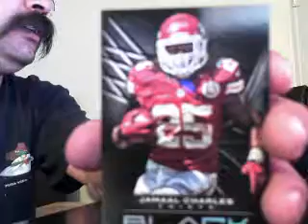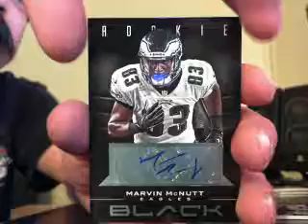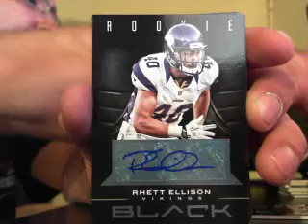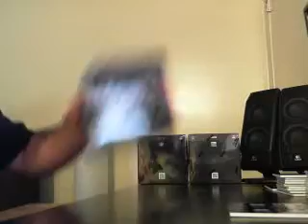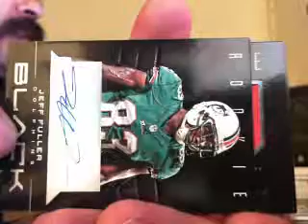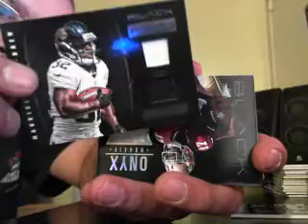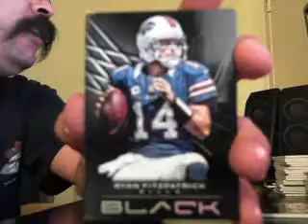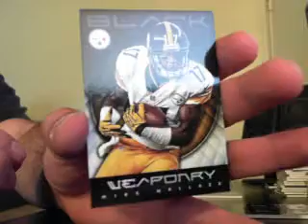2012 Panini Certified + Black Football 9 Box Break Part 2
Good Luck!

1. ThePurpleJesus28    1. Lions
2. Anthonycanzoneri    2. Texans
3. MustacheHombre    3. Raiders
4. Dakinjay    4. Browns
5. GDubb    5. Titans
6. cookchr321    6. Steelers
7. hunter29    7. Ravens
8. ASC    8. Packers
9. njsportsmachine    9. Saints
10. cajen2    10. Giants
11. 81wolfpack    11. Patriots
12. RG3ILSON    12. Redskins
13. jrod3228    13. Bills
14. gregpcollins    14. Dolphins
15. ASC    15. Broncos
16. BGriffin    16. Cardinals
17. jasonheyward22    17. Bengals
18. RtdRsuperstar    18. Chiefs
19. kellybw    19. Vikings
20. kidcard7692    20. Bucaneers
21. ASC    21. Seahawks
22. LJRicky    22. Rams
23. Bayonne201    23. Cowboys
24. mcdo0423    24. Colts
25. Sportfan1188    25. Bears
26. futballcoach    26. Jaguars
27. violetpetals38    27. Eagles
28. acjets1    28. Panthers
29. m11jp    29. 49ers
30. ManSpokane    30. Jets